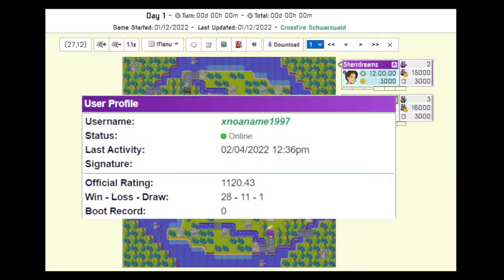Does Andy hard counter Drake? | Advance Wars by Web Replay Commentary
Does Andy hard counter Drake? This replay commentary aims to shed light on this issue.

Map: Crossfire Schwarzald